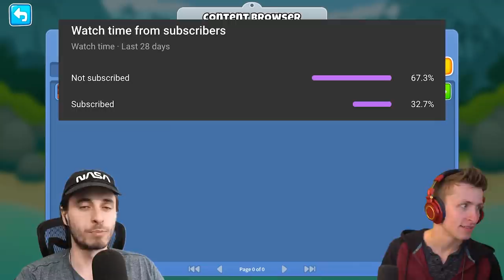We have ANOTHER 10 MINUTES to create the HARDEST custom challenge for eachother in BTD 6!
Last time, you all loved it when Sabre and Tewtiy made challenges for one another. This time they will try it again, but they will create the HARDEST custom challenges for eachtother in btd 6!